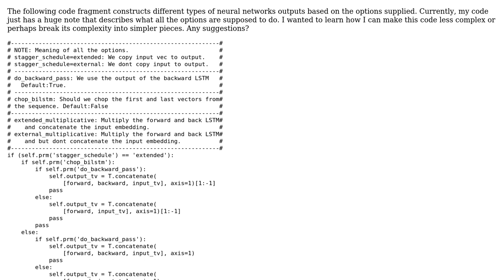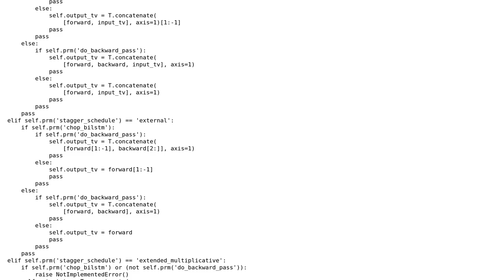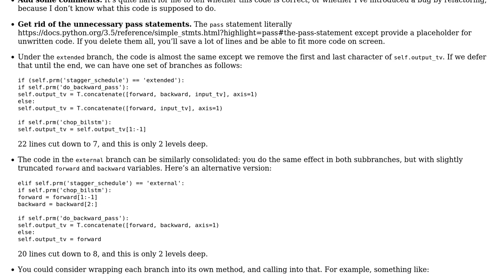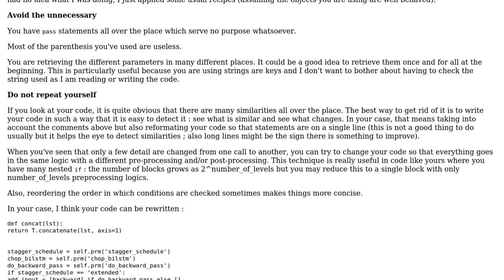Code Review: 3-level deep if-else tree for constructing a neural network (2 Solutions!!)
Code Review: 3-level deep if-else tree for constructing a neural network

With thanks & praise to God, and with thanks to the many people who have made this project possible! | Content (except music & images) licensed under CC BY-SA | Music | Images & others | With thanks to user SylvainD user Pushpendre user Jamal user alexwlchan and the Stack Exchange Network Trademarks are property of their respective owners. You are responsible for your own actions.